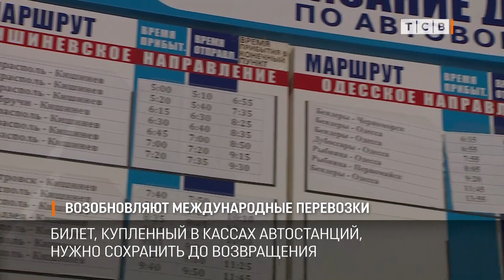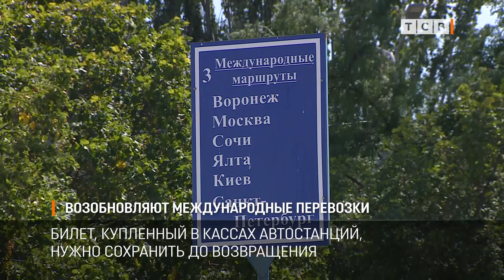Возобновляют международные перевозки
С 1 августа в Приднестровье возобновляются международные пассажирские перевозки. Автобусам и маршруткам разрешат ездить по трём основным направлениям: Молдова, Украина и Россия. Уже утверждён и порядок пересечения границы туда и обратно.